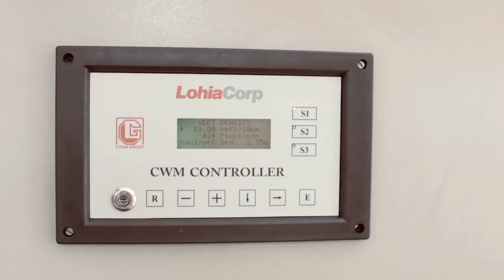Leno Loom | Circular Loom | Lohia Loom | Lohia Corp Loom | Leno Fabric Loom | FIBC